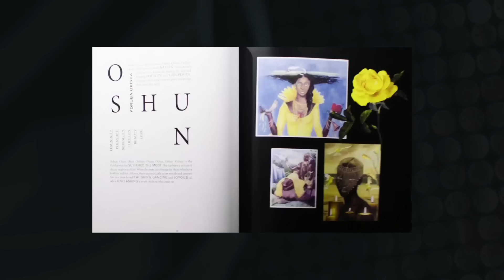QUAL É A RELIGIÃO DE BEYONCÉ?